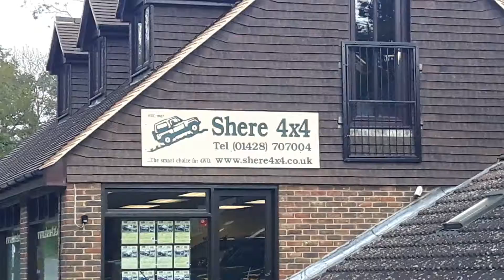Shere 4x4 - Isuzu Dmax Utah Doublecab for sale - Walk around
This top spec Utah model benefits from having a lockable colour coded rear load canopy with side opening windows, full black leather interior, colour touch screen satellite navigation with integral park camera, digital climate control air conditioning, tow pack, heated front seats, load bed liner, alloy wheels, side sill steps, roof rails, one owner from new and is in unworked, unabused condition throughout. Making it, The Smart Choice. This, and all of our Used Double Cab Pickup Trucks are based at our Northchapel Branch in West Sussex.